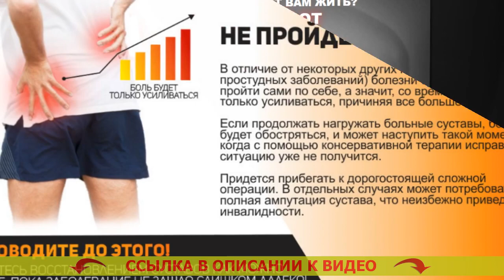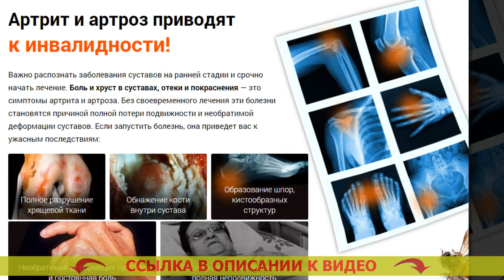Артрит ступни лечение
А почему от заболеваний суставов нужно отделаться как можно раньше?
В противоположность кой-каких остальных болезней (к примеру, простудных болезней) заболевания суставов не имеют возможности пройти сами собой, а значит, с годами болезнь будет только удесятеряться, доставляя больше дискомфорта.

В том случае, если продолжить отягощать больные суставы, недомогание станет осложняться, и способен подступить такой миг, когда посредством консервативной терапевтики решить проблему уже нельзя.
Нужно будет прибегать к недешовой непростой операции. Часом потребуется полная ампутация сустава, что непременно приводит к инвалидности.
Не доводите до этого! Займитесь восстановлением суставов немедленно, пока заболевание не зашло слишком далеко!

Когда же бывают различимы первые последствия применения крем-воска?
Начальные эффекты использования крем-воска «ЗДОРОВ» для суставов, в основном, становятся видимы тотчас же в последствии нанесения.
Кончаются неприятные проявления, и повышается мобильность сустава.
Полный курс оживления сустава (в том числе при хронических патологиях) составляет несколько месяцев в зависимости от разновидности и стадии патологии.

Изумительная продуктивность крем-воска удостоверена клиническими тестированиями
Крупные медицинские тестирывания крем-воска «ЗДОРОВ» для суставов прошли одновременно во многих институтах страны к концу 2014 г.. В общей сложности у них приняло участие более 1000 человек с разнообразными недугами суставов, использующих крем-воск «ЗДОРОВ» для суставов. Плоды тестов поразили даже медицинских работников.

Все участвующие в эксперименте заметили на себе позитивное действие крем-воска. У 87% связки восстановились на сто процентов. У остальных обозначился солидный сдвиг в излечении. Сегодня совсем не многие препараты смогут похвалиться такой исключительной эффективностью.

Крем-воск «ЗДОРОВ» для лечения суставов – отечественный лекарственный препарат современной разработки, связавший в себе современные академические успехи. Крем-воск назначен лидирующими больницами государства как первостепенное лекарство для избавления от недомоганий суставов.

болит левая часть колена
блуждающая боль в руках ногах
крем для суставов шеи
переохлаждение коленного сустава
артрит что это за болезнь лечение
лечение бурсита локтевого сустава народными
псориазный артрит лечение заразный ли
болят колени и тазобедренный сустав что делать
гель для суставов пантогор
усилители суставов для колен на алиэкспресс
лфк при артрите пальцев рук
какую обезболивающую мазь можно при грудном вскармливании
лечение суставов фото
эластичный бинт при артрозе коленного сустава
при болях в мышцах и суставах лечение
курица сломала ногу в суставе что делать
лечение артрита компрессами
тазобедренный сустав симптомы болезни коксартроз
боль ноги в тазу
коленный сустав форма сустава
коксартроз что это и как лечить
чем лечить падагральный артрит
мазь боль в мышцах
витамины при артрите и артрозе суставов название
левомеколь мазь при зубной боли
болит правое колено слева
артроз коленного сустава сколько степеней
мазь от боли в спине фото
обезболить геморрой мазь
ноющая боль в плечевом суставе правой руки
ревматоидный артрит что это признаки
почему болит колено сзади при сгибании
артрит лечение препараты мази суставов пальцев
где купить крем для суставов антонин
лечебный гель для суставов
после упражнений болит колено
мази при покалывание и боли мышц ног
мазь дифлокинат от боли в суставах
ревматоидный артрит сестринский уход
лечение мениска коленного сустава дома